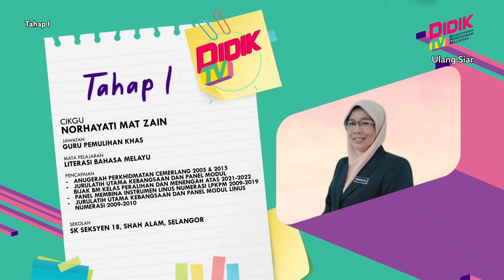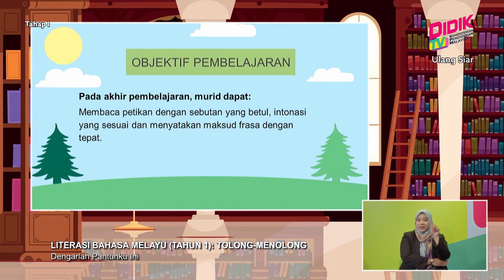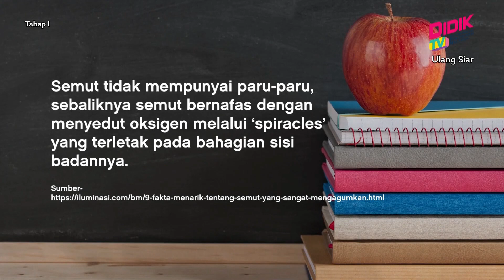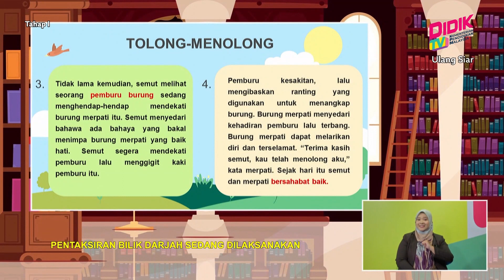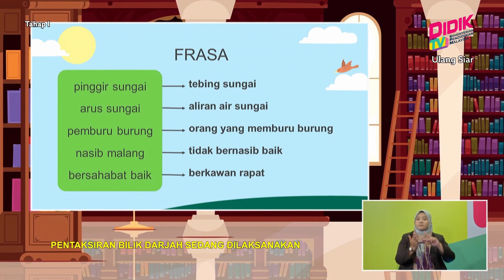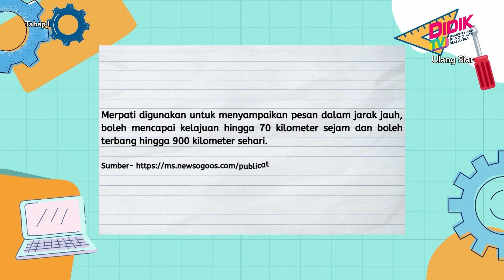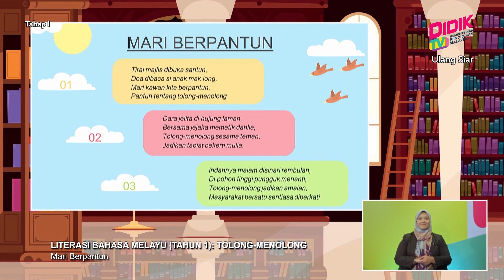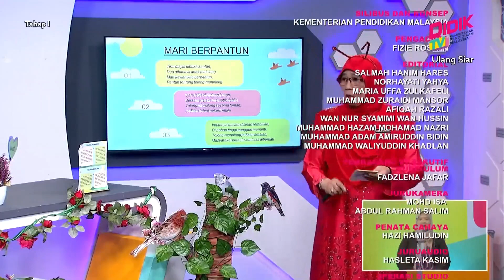Tahap I (2022) | Literasi Bahasa Melayu (Tahun 1): Tolong-Menolong [R]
Tajuk: Literasi Bahasa Melayu (Tahun 1): Tolong-Menolong [R]
Guru: Norhayati Mat Zain
Episod ini berkonsepkan pembelajaran interaktif dengan murid berdasarkan bahan sumber yang disediakan oleh guru. Pembelajaran ini melibatkan kemahiran membaca dan memahami frasa untuk aktiviti secara individu dan aktiviti berkumpulan dua orang sepasukan dalam permainan ‘Ayuh Jelaskan’. Murid akan berinteraksi dengan bahan dan rakan menjelaskan frasa dalam petikan.